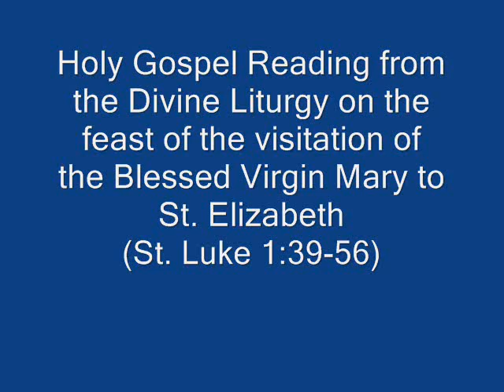Gospel Reading from the feast of the Visitation of the Blessed Virgin Mary to St. Elizabeth